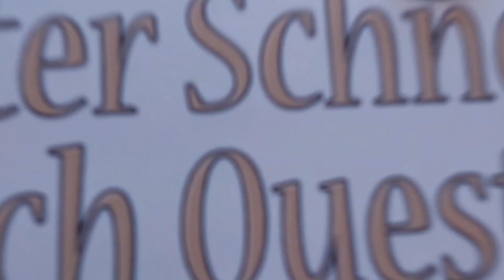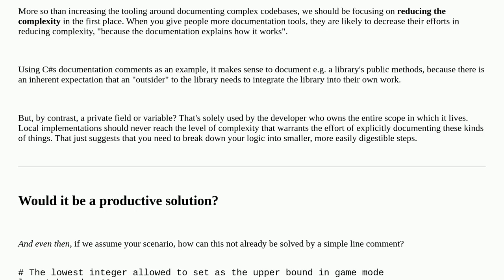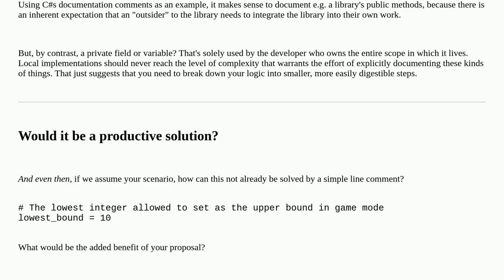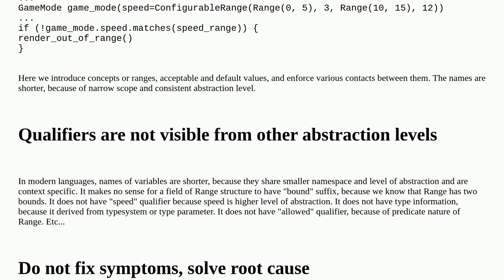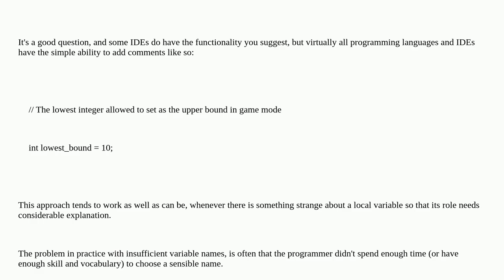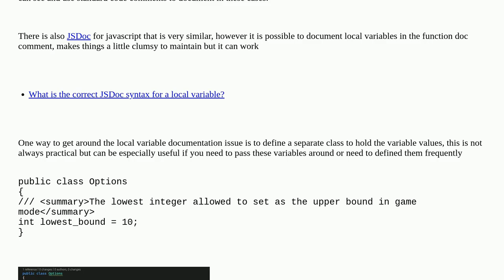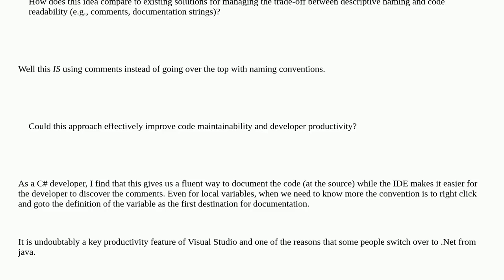Softwareengineering: Why don't programming languages or IDEs support attaching descriptive metada...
Why don't programming languages or IDEs support attaching descriptive metadata to variables?

A special thanks goes out to the community

  naming clean-code language-features readability programming-languages